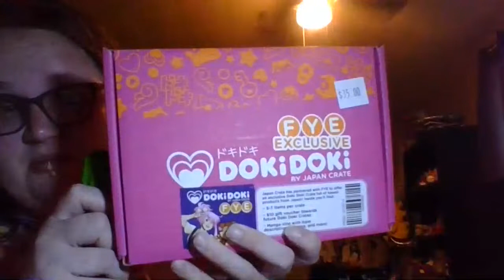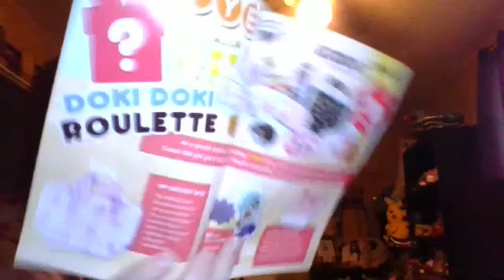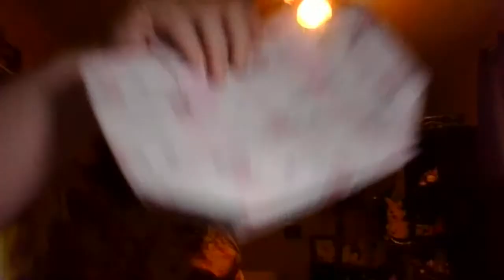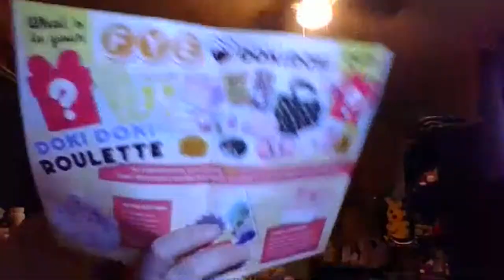Doki Doki Japan Crate FYE Exclusive (Sept 19?)